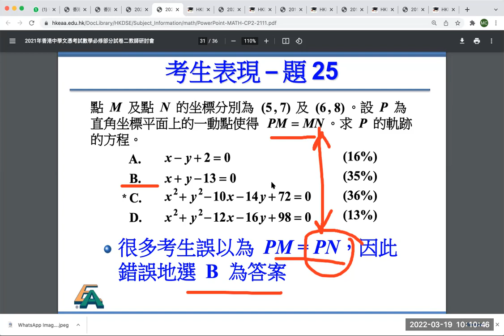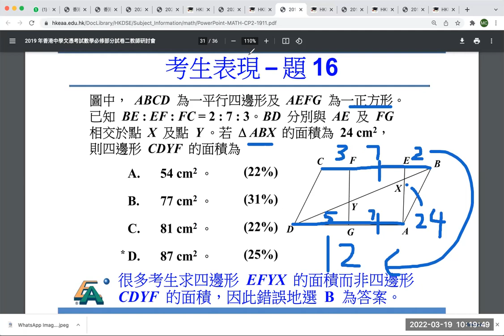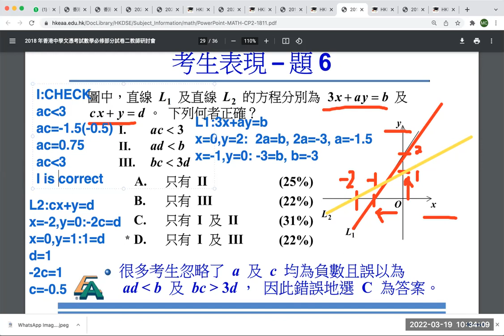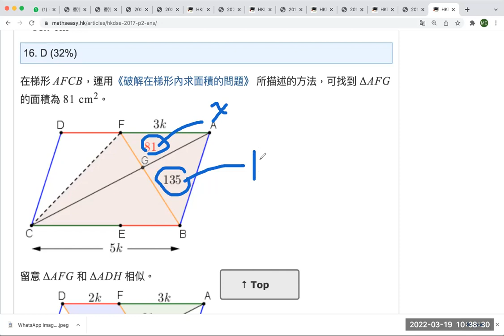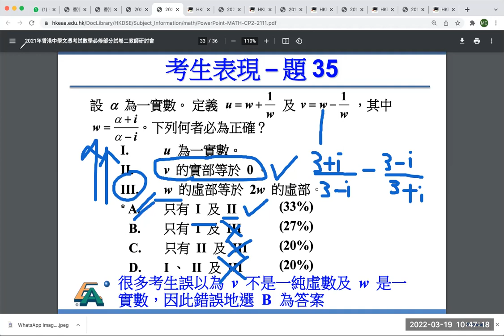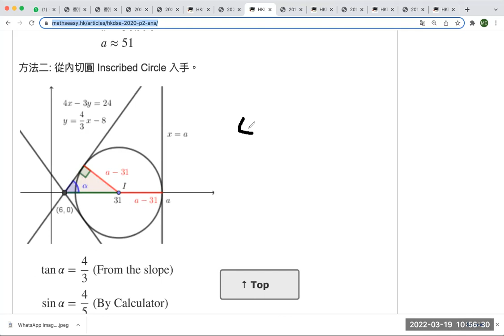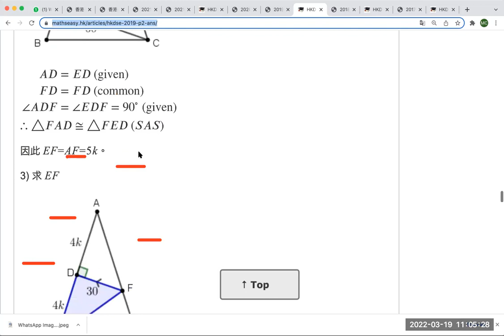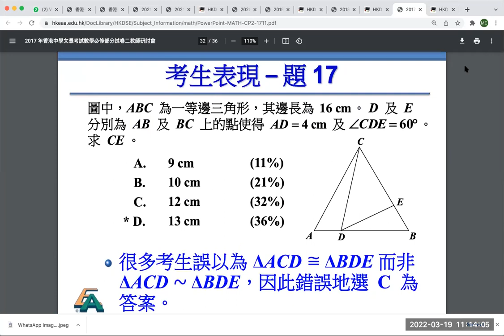DSE 數學選擇題考生表現最差的題目「分析及解題」（中四至中六數學）19-Mar-2022 (mclinhk)